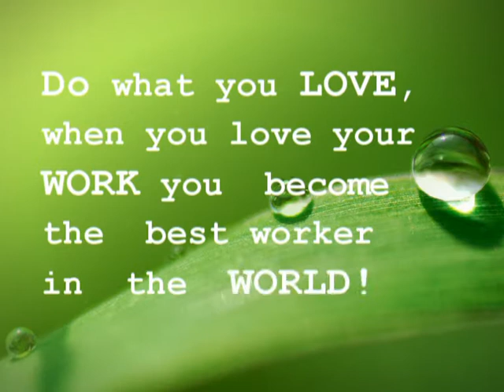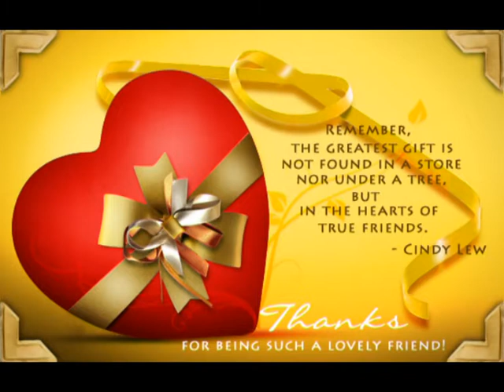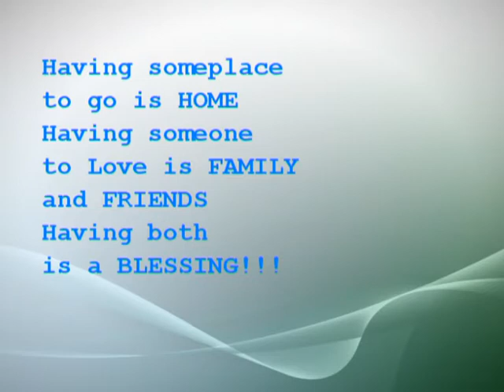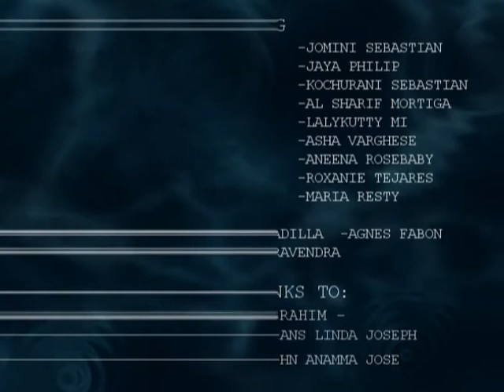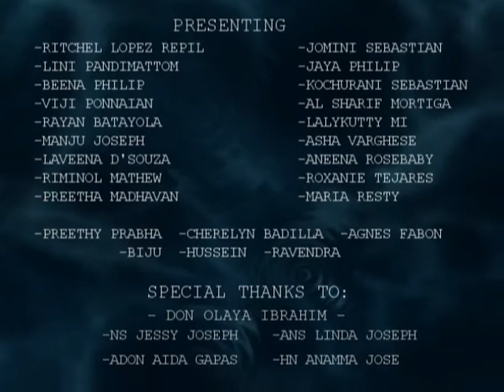Christmas friendship 2011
SIH CHRISTMAS PARTY